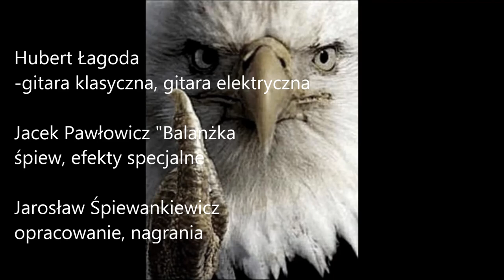"Orły Śpiewankiewicza" "Bésame mucho"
"Orły Śpiewankiewicza" "Bésame mucho" Consuelo Velázquez
Hubert Łagoda-gitara klasyczna, gitara elektryczna
Jacek Pawłowicz "Balanżka"- śpiew, efekty specjalne, element baśniowy
Jarosław Śpiewankiewicz- opracowanie, nagrania